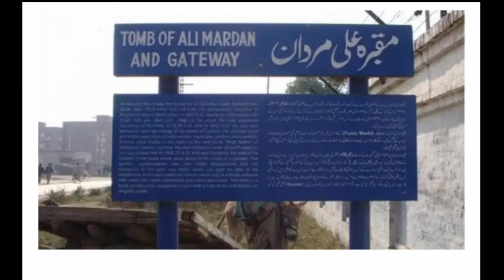Historical Place in Lahore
Tomb of Ali Mardan Khan